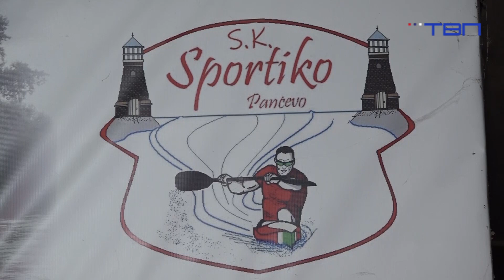TV Pancevo - Sportiko spreman za novu sezonu aktivnosti na otvorenom i treću veslačku regatu